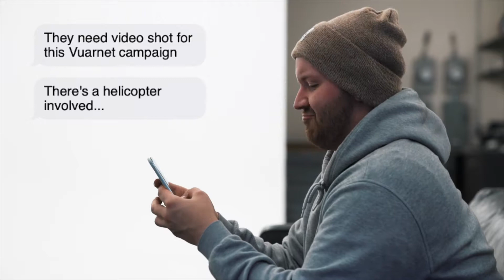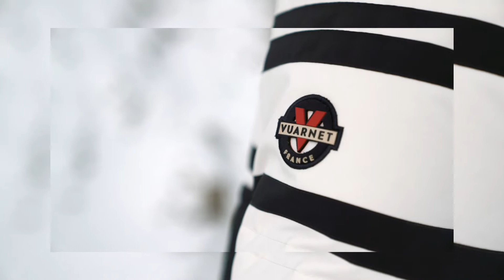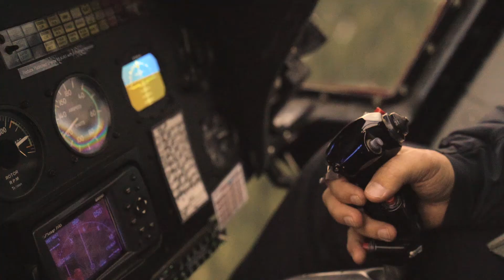THE VUARNET TRIP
When the opportunity comes up to work with a historic eye wear company from France and partner with an epic adventure photographer you don't question it.

What you do is:

1. Get a great cup of coffee
2. Pack a car full of awesome people
3. Book a helicopter to fly to a remote location
4. Ski tour as the best do what they do.